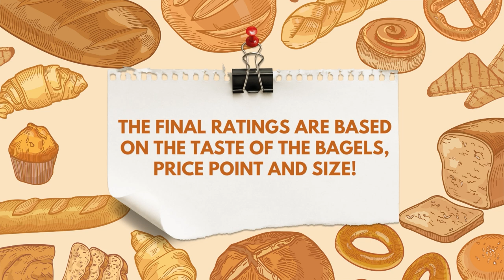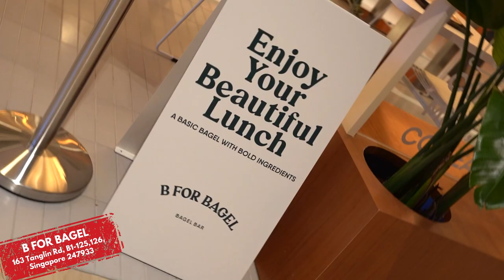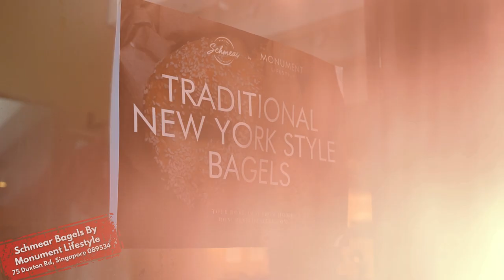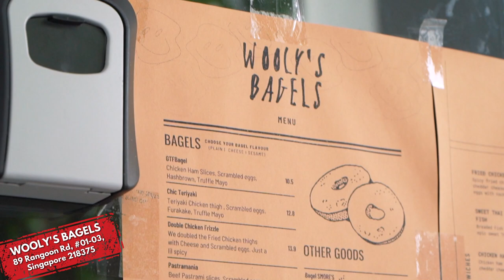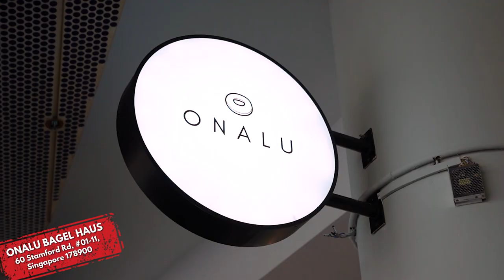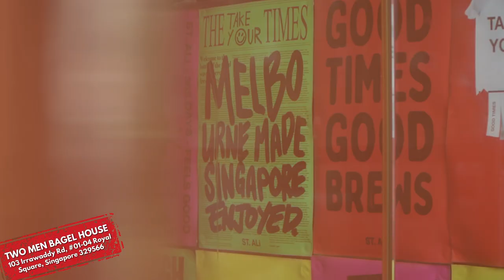We Found The Best Bagels In Singapore! | Taste Testers | EP 135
There's been a lot of bagel cafes popping up in town but is it really THAT GOOD? Watch as Gladys, Yi En, Shawn and Lery try out 6 different bagels from 6 different stores to find out which is the best!

Locations featured:

1. B For Bagel
Tanglin Mall, 163 Tanglin Rd, B1-125,126, Singapore 247933

2. Schmear Bagels by Monument Lifestyle
75 Duxton Road, Singapore 089534

3. Wooly’s Bagel
89 Rangoon Rd, #01-03, Singapore 218375

4. McDonald's
Available at any outlet till 3rd of December!

5. Onalu Bagel Haus
60 Stamford Rd, #01-11, Singapore 178900

6. Two Men Bagel House
103 Irrawaddy Rd, #01-04 Royal Square, Singapore 329566

Edited by:
Farriz Haizad